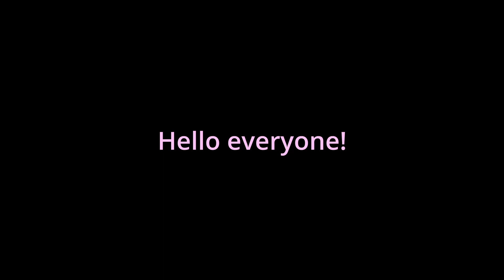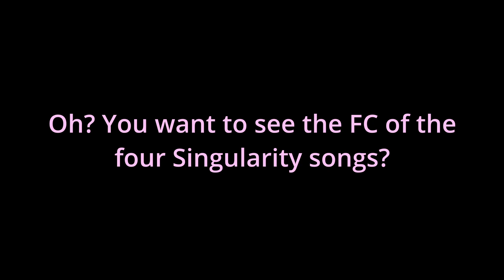FNF vs Void + Pinkie Pie V2